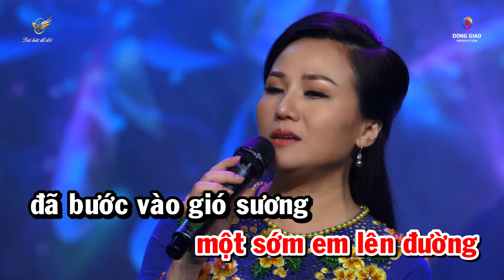Karaoke Em Không Buồn Nữa Chị Ơi - Hoàng Châu Full Beat